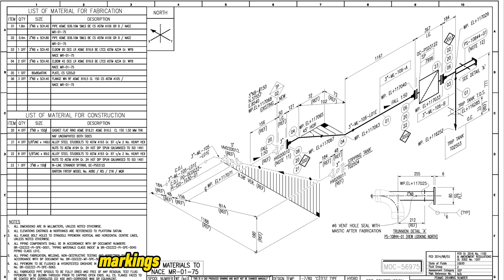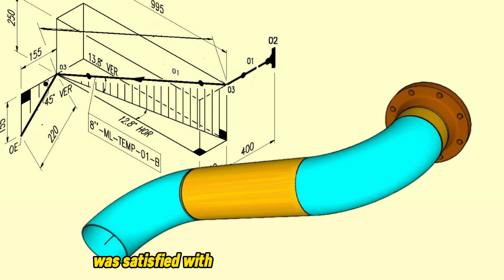My First Day Chasing the Pipefitter Dream – From Exam to Workshop!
In this video, I share the inspiring story of how I took the first step toward becoming a professional pipefitter—something I had dreamed of for years. From walking into the busy, high-energy workshop to facing my first piping exam, this day marked the beginning of my journey into the world of pipe fitting.

You'll experience the atmosphere of a real production shop, see what it's like to go through a qualification exam, and witness the teamwork between pipefitters, welders, inspectors, and supervisors. If you're curious about what it takes to become a pipefitter or you're just starting your career in the oil & gas or mechanical field, this story is for you.

🔧 Topics Covered:

Pipefitter qualification process

Workshop environment

Pipe drawings and technical symbols

Real-life pipe fitting workflow

The emotional journey of chasing a skilled trade dream

Becoming a Pipefitter: My First Step Into the Workshop Life"

"One Day Changed Everything – My Journey to Pipefitting Begins"

"From Dreamer to Doer: My First Pipefitter Exam Experience"

"Inside the Pipefitter’s World – My First Test and Workshop Visit"

"Starting My Pipefitting Career – What Really Happened at the Shop